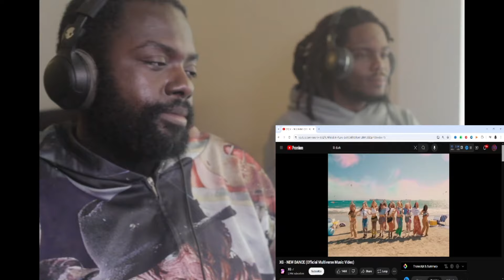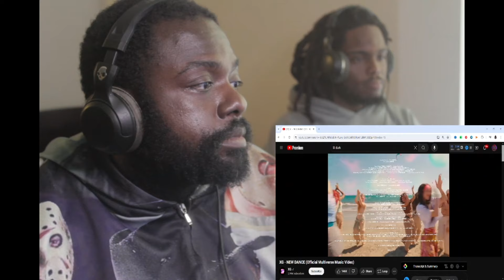FIRST TIME HEARING XG NEW DANCE Reaction